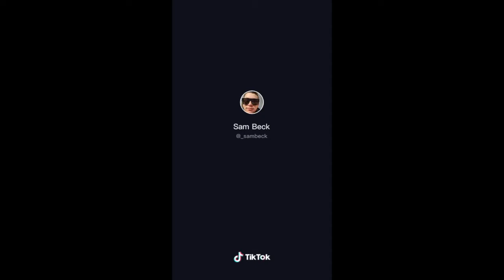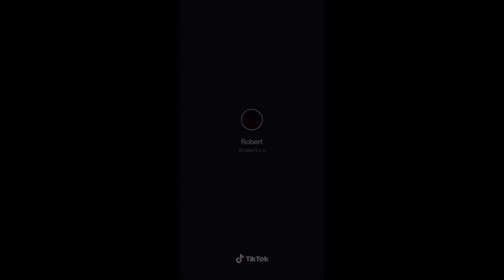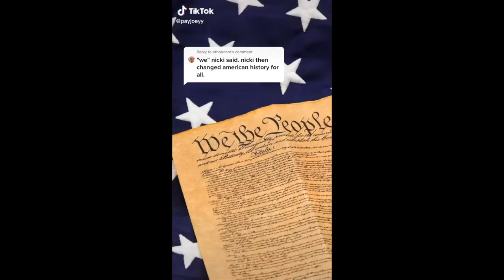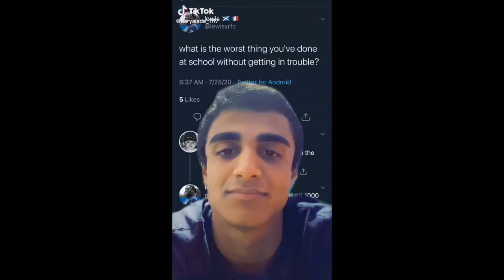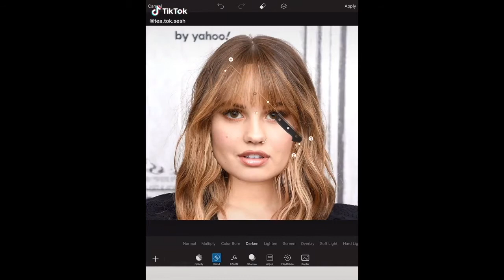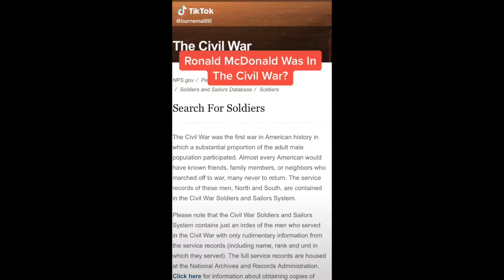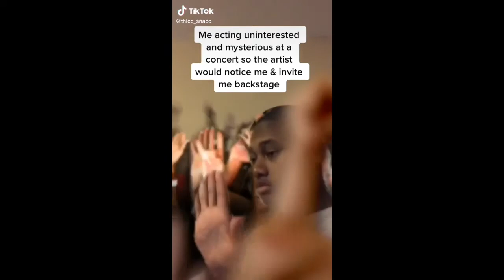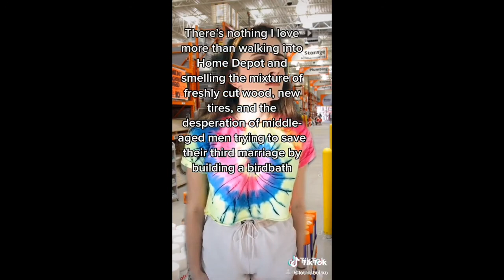Tik Toks That Cure My Depression 8